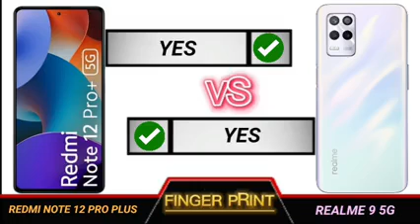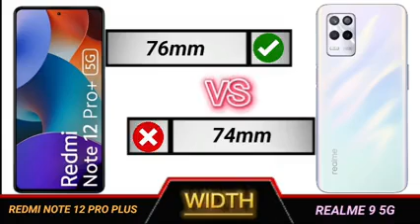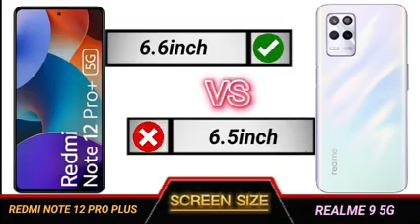redmi note 12 pro plus vs realme 9 5g full comparison.